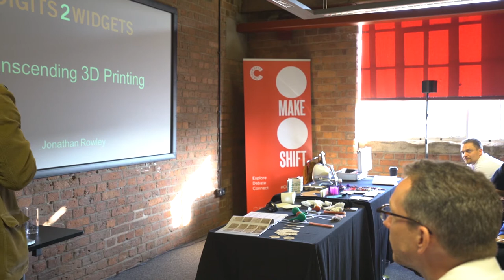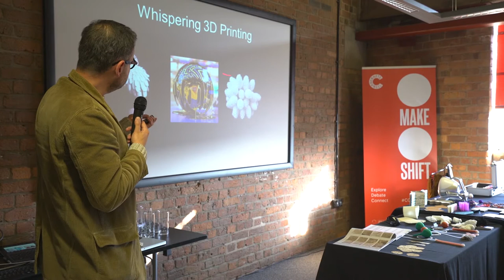Maker Breakfast: Jonathan Rowley, Transcending 3D Printing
Digits2Widgets design director, Jonathan Rowley presents skilled applications of 3D printing and challenges our preconceptions of digital making. Make:Shift, November 2016.